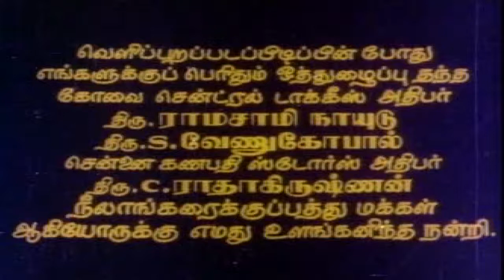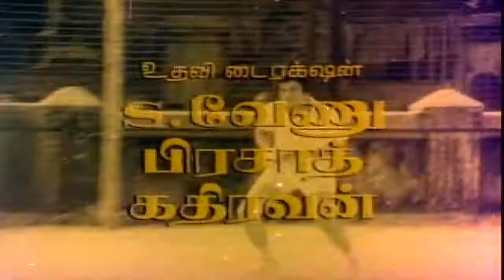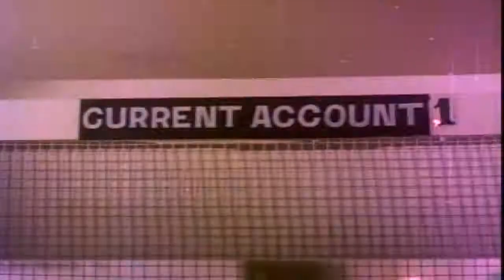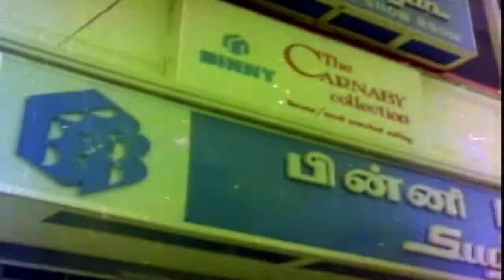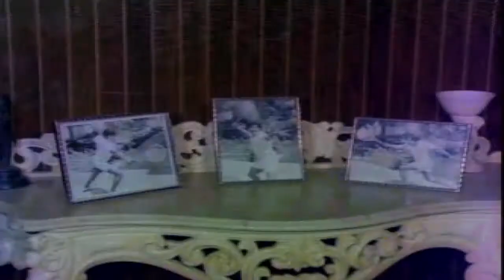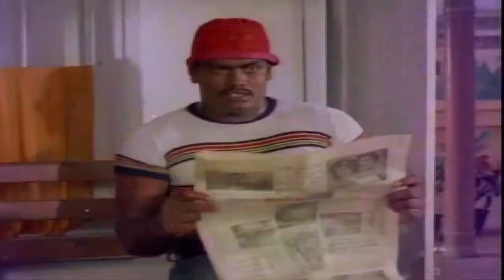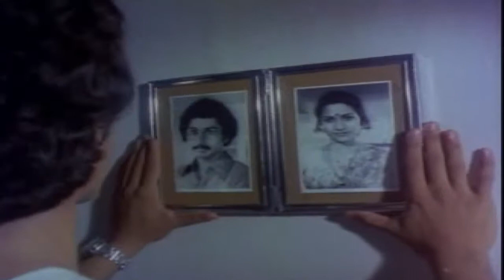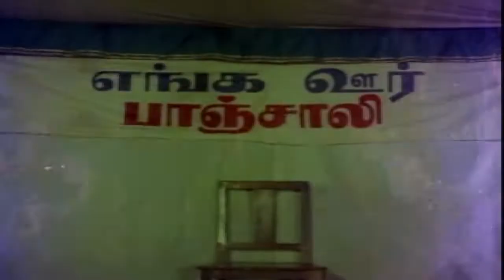Veettile Raman Veliyile Krishnan | Tamil Hit Full Movie | Shiva Kumar & Radhika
Watch Veettile Raman Veliyile Krishnan Tamil Hit Full Movie  Shiva Kumar and Radhika